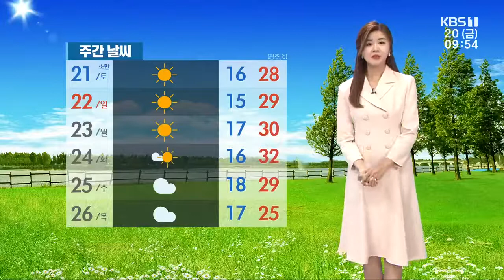[날씨] 남윤선 기상캐스터가 전하는 오늘의 광주전남 날씨 / KBS 220520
오늘 날은 다소 흐리지만, 낮 동안 기온만큼은 쑥 오르겠고요,
오후 한때 대기불안정으로 소나기 소식이 있습니다.

오늘은 광주와 전남 내륙 지역에 5mm 미만, 내일은 전남 동부 지역에 5mm 안팎의 소나기가 내리겠습니다.
작은 우산 챙겨 다니시면 좋겠습니다.

소나기 예보가 들어 있지만, 양이 적어서 건조함이 해소되지는 못하겠습니다.
광주와 전남의 5개 시군에 건조주의보 발효 중이고요,
바람도 약간 강하게 불고 있어서 불조심하셔야겠습니다.

오늘 구름 많겠고, 아침 기온 어제와 비슷하거나 최대 4도가량 높게 시작하고 있고요,
한낮 기온 광주와 화순 27도까지 올라 어제와 비슷하겠습니다.
여수의 낮 기온 22도, 고흥 23도로 따뜻하겠습니다.
목포 23도, 무안 24도, 강진 25도까지 오르겠고요,
신안을 비롯한 도서 지역은 21도~24도가 예상됩니다.

오늘 바다의 물결은 전 해상에서 비교적 잔잔하겠지만, 밤부터 바다안개가 짙게 끼겠습니다.

주말인 내일부터는 다시 맑은 하늘 볼 수 있겠고요,
낮 기온이 점차 올라 초여름 날씨가 계속되겠습니다.